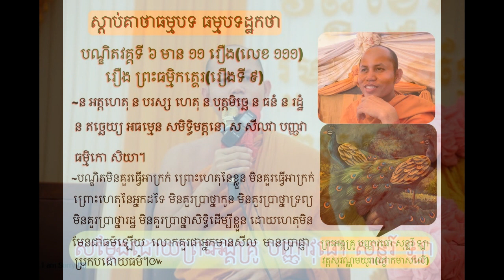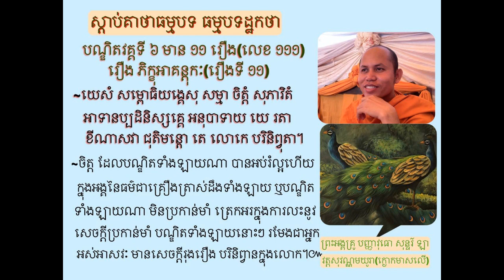111 Untitled ព្រះធម៌ដែលបង្ហោះនេះ ជាសំឡងធម៌ដែលខ្ញុំព្រះករុណា ខ្ញុំបាទ នៅជាព្រះសង្ឃមកម្ល៉េះ៕